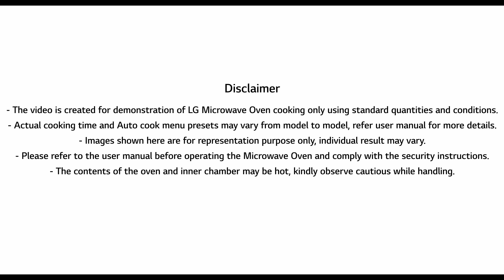(Hindi Version) How To Make Wonton Soup Using LG Microwave Oven | LG Microwave Cooking Classes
Savor the delectable and comforting Wonton Soup, made with ease in the LGMicrowaveOven. This warm and soothing soup can now be prepared with minimal effort and time, thanks to the convenience of the LGMicrowaveOven.
With the LGMicrowaveOven, enjoy the taste and nutrition of homemade soup, without the hassle of traditional cooking methods. The soup made in the LGMicrowaveOven is healthier and more flavorful than canned or store-bought versions, and is perfect for a quick and easy meal. Simplify mealtime for your loved ones and treat them to the perfect balance of flavor and health with the LGMicrowaveOven.